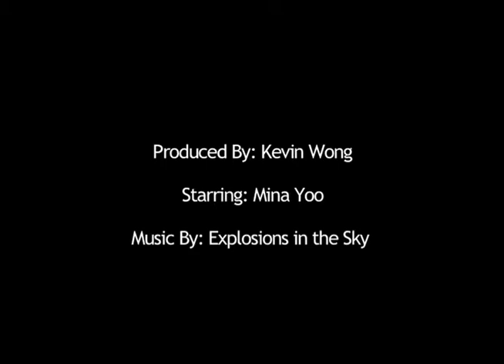Freedom of Mind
Complete Version